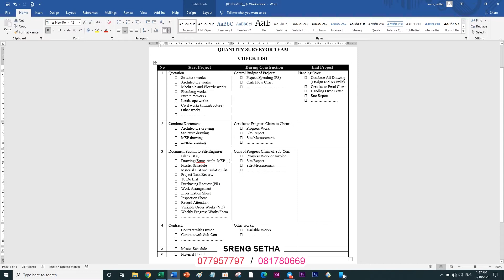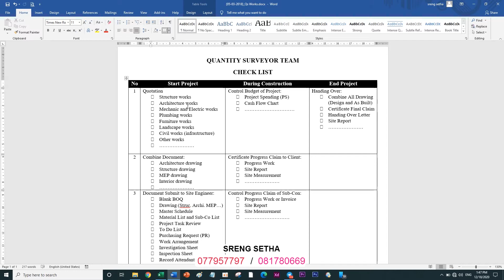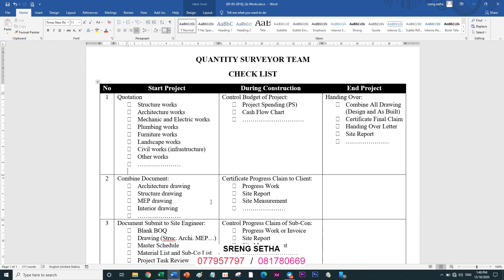Project Check List សំរាប់ក្រុមការងារ Qs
Phone Number:
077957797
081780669